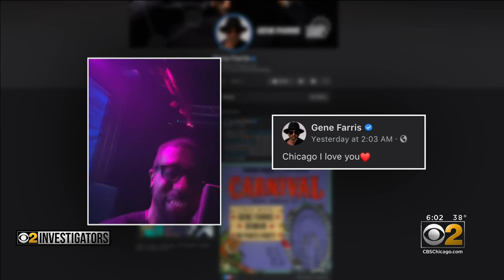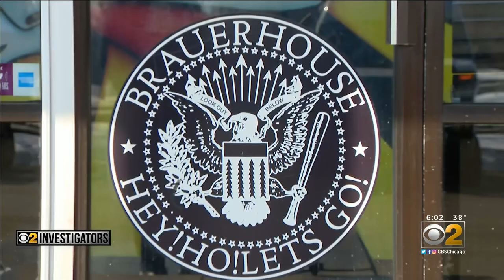Video Shows Brauer House In Lombard Holding Concert That Appears To Have Large Crowd, Few Masks, No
It looks like a fun, pre-pandemic concert, but the only problem is, the videos of the show were snapped on Saturday night at a venue in west suburban Lombard.